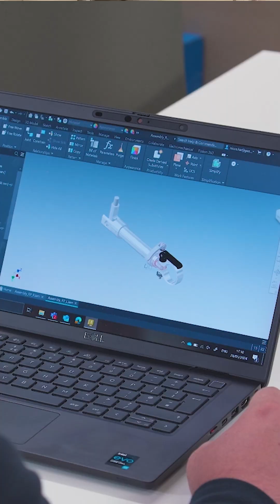We caught up with Alex Lewis after his 1000-Mile challenge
Making waves at King's! 🌊

The boat that took Alex Lewis, a quadruple amputee, on his world-first challenge to row the entire length of the South Coast of England has just docked at King's! 🚣‍♂️⚓

Thanks to the custom-built aluminium prosthetic arms designed by our engineers, Alex successfully completed the 1000-mile challenge. We had the opportunity to catch up with him and hear his reflections on the journey.